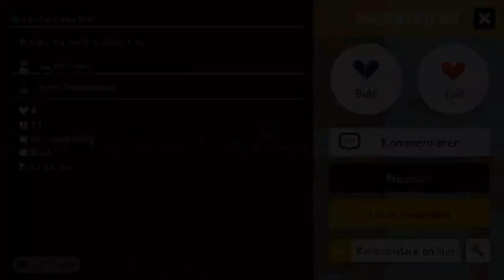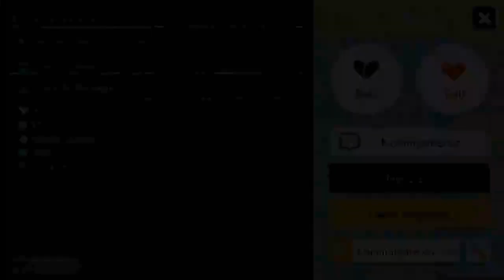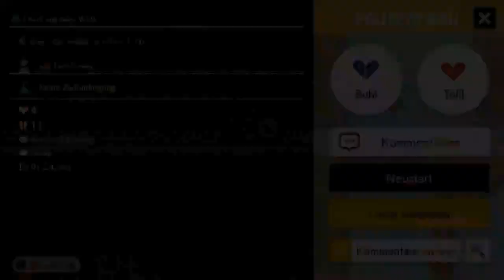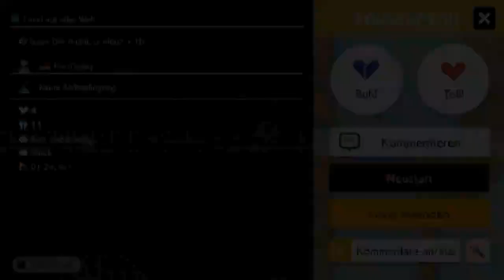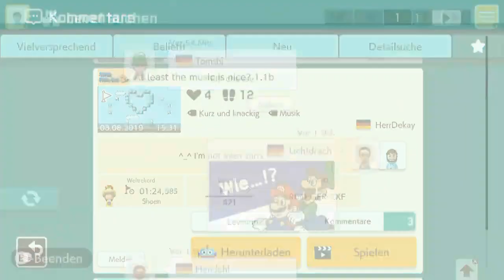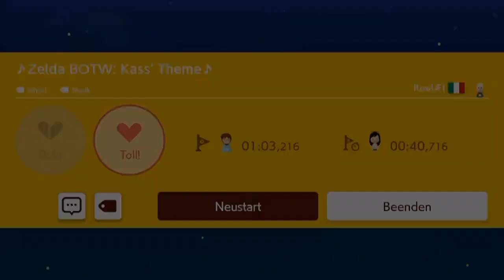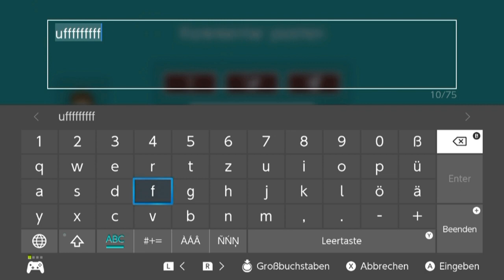[49] Tweyx und Dekay rauben mir die Nerven (wie geht das?!) || Super Mario Maker 2 – Let’s Play